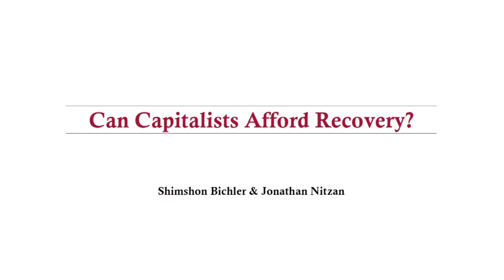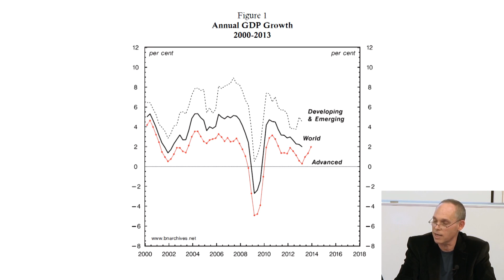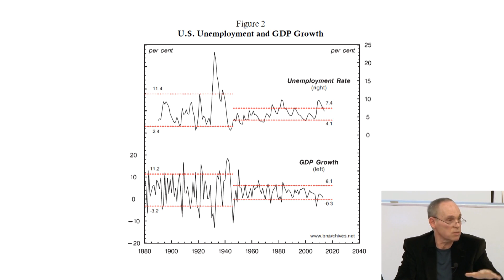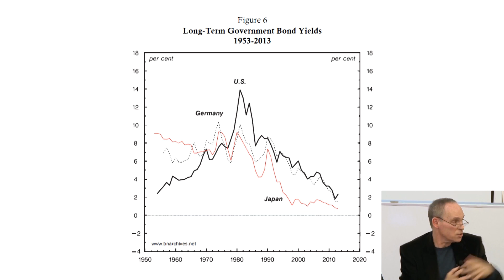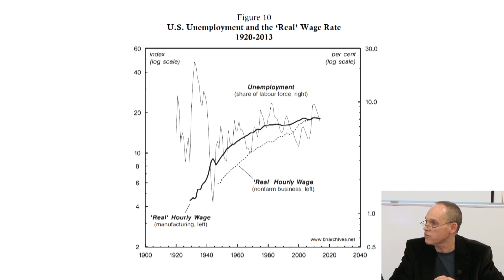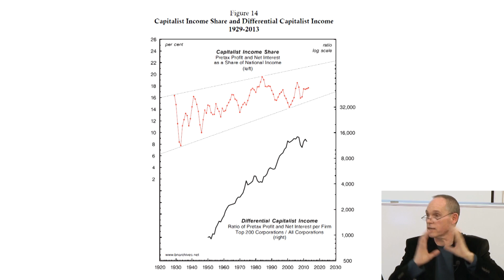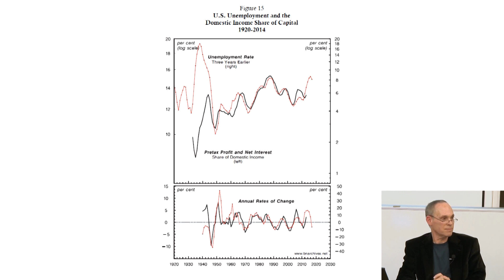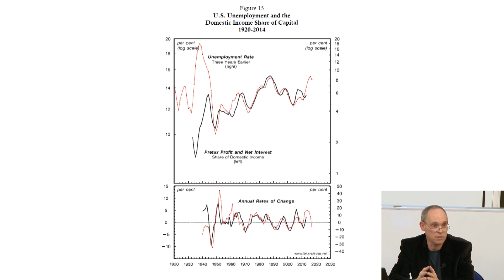Can Capitalists Afford Recovery?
Speaker(s): Professor Jonathan Nitzan
Chair: Dr Sandy Hager
Recorded on 27 May 2014 in STC S75, St Clements.

Theorists and policymakers from all directions and of all persuasions remain obsessed with the prospect of recovery. For mainstream economists, the key question is how to bring about such a recovery. For heterodox political economists, the main issue is whether sustained growth is possible to start with. But there is a prior question that nobody seems to ask: can capitalists afford recovery in the first place? If we think of capital not as means of production but as a mode of power, we find that accumulation thrives not on growth and investment, but on unemployment and stagnation. And if accumulation depends on crisis, why should capitalists want to see a recovery?

Jonathan Nitzan is a professor of political economy at York University in Toronto and co-author, with Professor Shimshon Bichler, of Capital as Power: A Study of Order and Creorder.